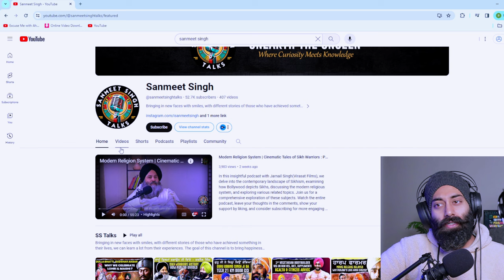Warning 2 Trailer | Gippy Grewal | Punjabi Reaction | PunjabiReel TV